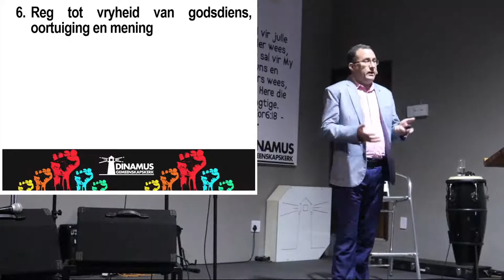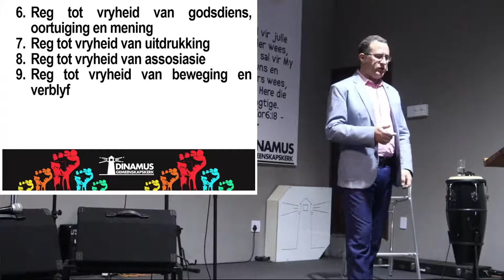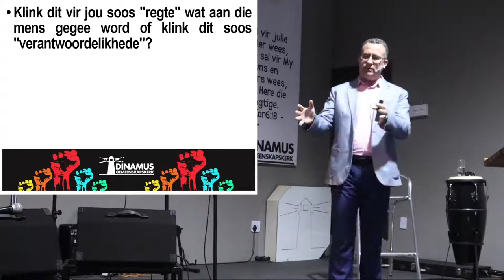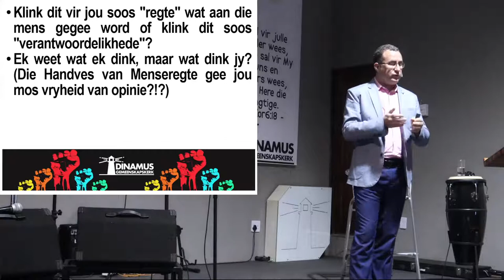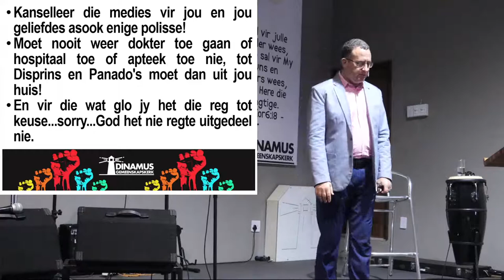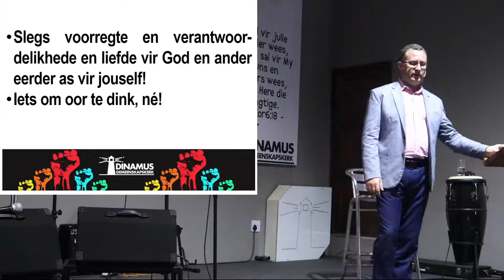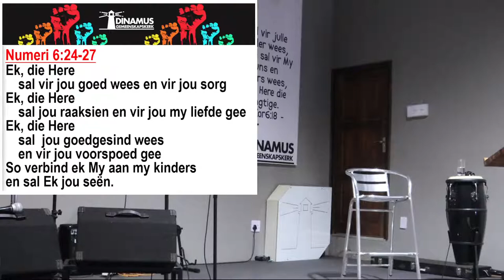God, Menseregte en Vaccines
Dinamus Gemeenskapskerk Oggenddiens 22 Aug 2021